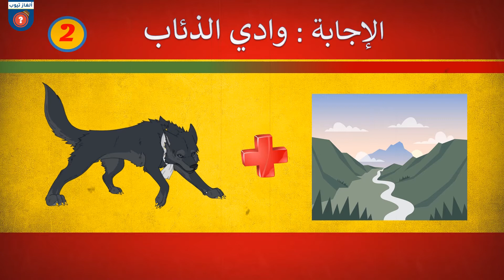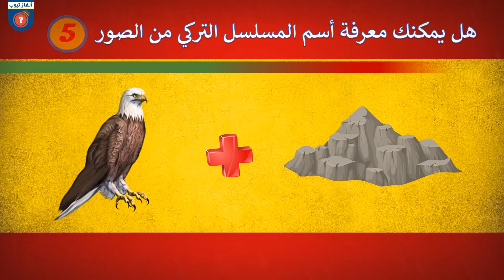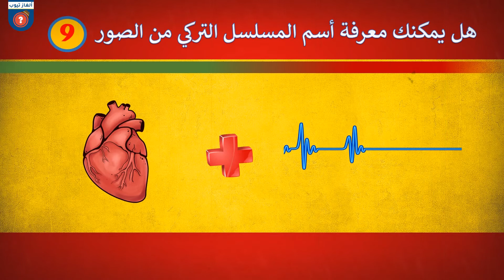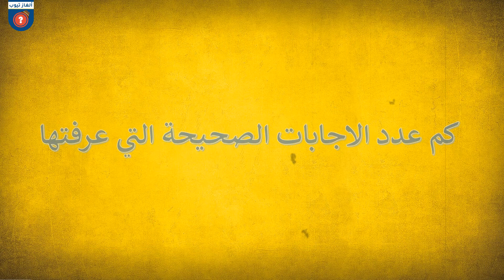تحدي !! هل يمكنك أن تعرف إسم المسلسل التركي من الصور ( الإيموجي) ؟ الجزء 1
قناة ألغاز تيوب هي قناة تقدم الكثير من البرامج الثقافية المنوعة، من ألغاز وخدع ومعلومات عامة والكثير من الإختبارات الذاتية المتعلقة بالسلوك والدماغ. تلخيص كل هذا، أن القناة تقدم كل ما هو مفيد للفرد والمجتمع.
 أدعوك أن تشترك وتعيش تجربة مليئة بالمتعة والإفادة، لك ولجميع أفراد العائلة !